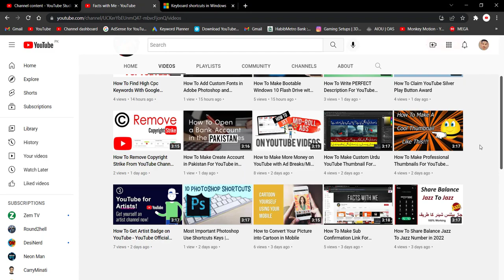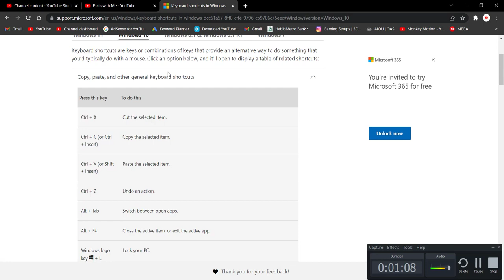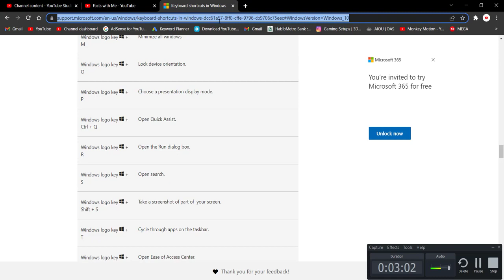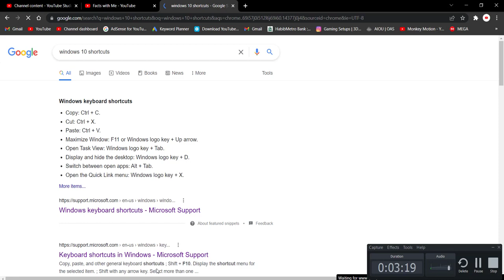Amazing Keyboard Shortcuts - Best Shortcuts For Windows 10 PC